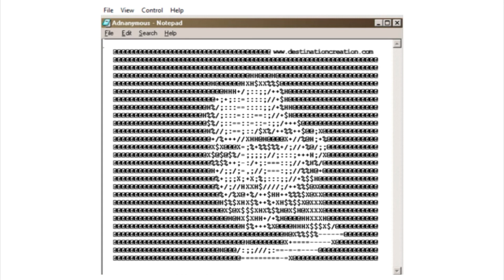Creating an Animation in Notepad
Experimenting with ASCII art by creating an image using Notepad, then taking it further by bringing it to life with animation.